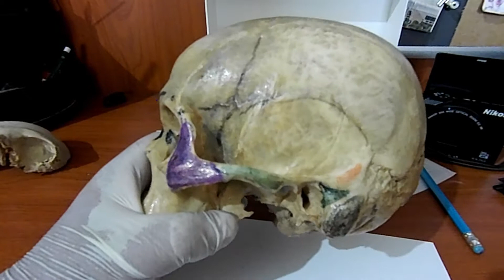ANAT BY DR ZEB---SKULL OSTEO--ONLY FOR VIVA--PART---002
SKULL VIVA IS DIFFICULT --THIS VIDEO MIGHT HELP U TO LEARN CERTAIN FEATURES NOT DESCRIBED IN ANY BOOK